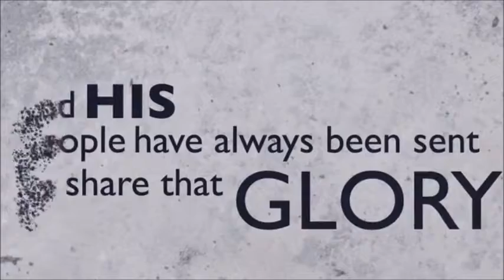Sent Movie FINAL